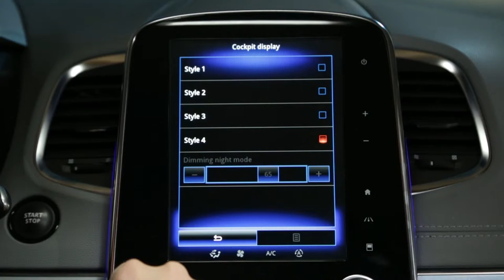Kako promijeniti zaslon instrumentne ploče ?